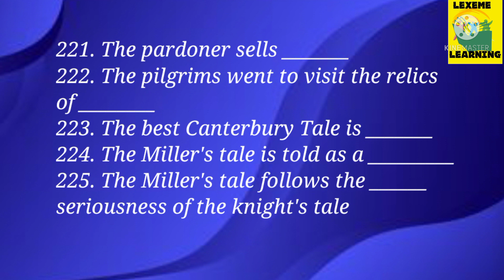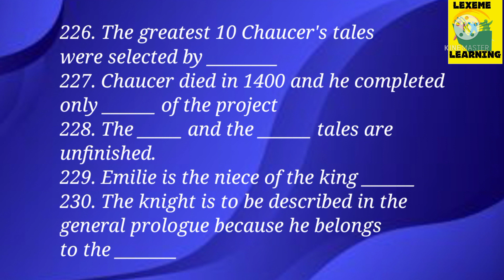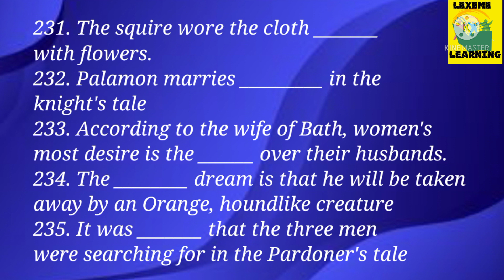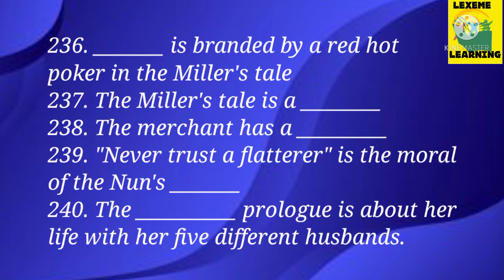PG TRB ENGLISH/UNIT-1/320 MCQ'S/PART - L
Hi guys,
    Here is your another informative video for your PG TRB exam preparation. wishing you all success.

LINGUISTICS MCQ'S

UNIT 1 MCQ'S